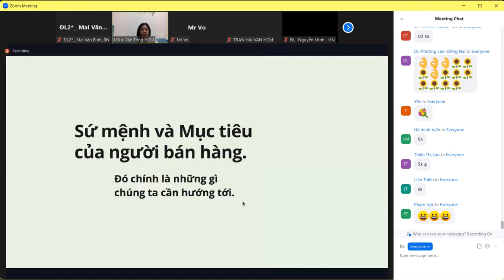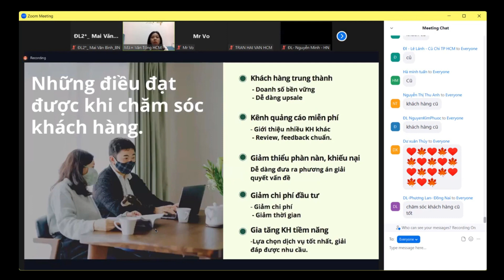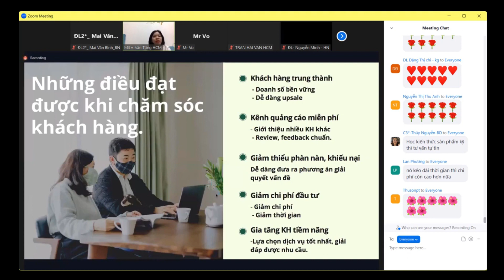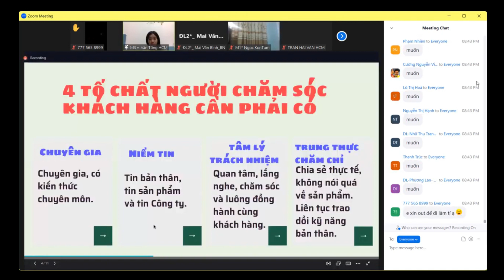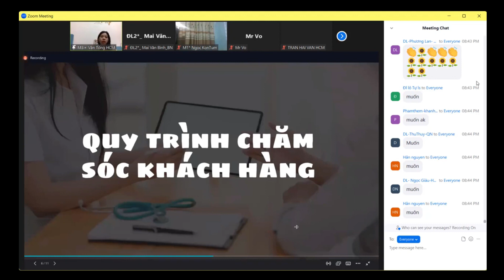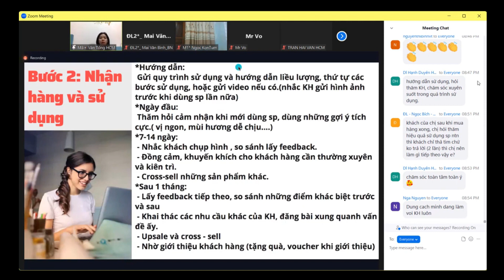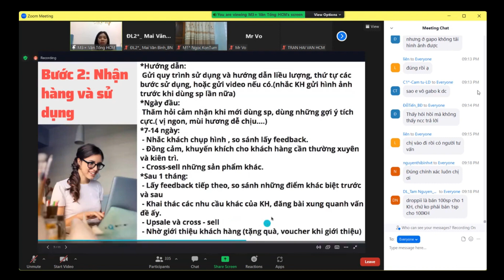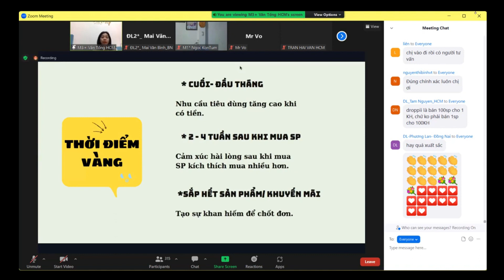Duy Trì Doanh Số Bền Vững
Hệ sinh thái toàn diện của DROPPII gồm: Hệ thống Chuỗi 2000 sản phẩm (sẽ tăng liên tục), Công nghệ, Giải pháp Marketing, Hệ thống Đào tạo, giúp KINH DOANH ONLINE dễ dàng và hiệu quả hơn với 4 KHÔNG:
✅ KHÔNG VỐN